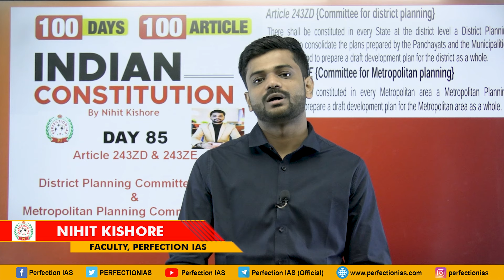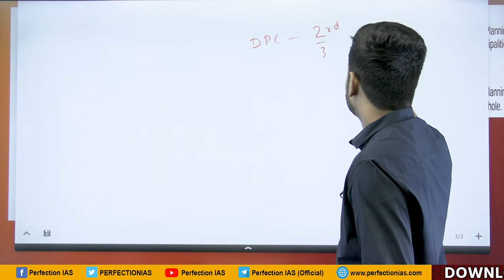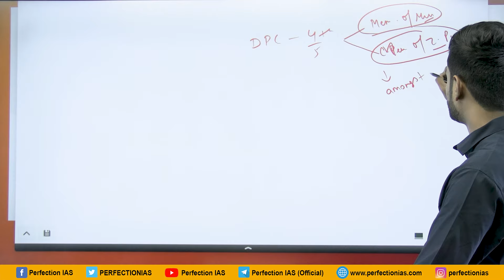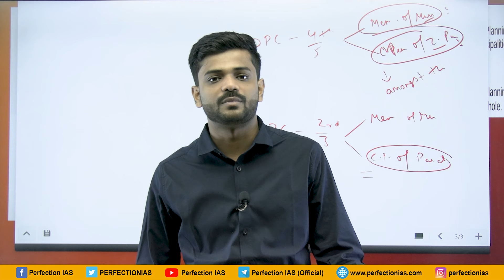Day 85, Article 243ZD & ZE | District Planning Committee & Metropolitan Planning Committee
Follow us on the telegram channel for daily quizzes and updates.